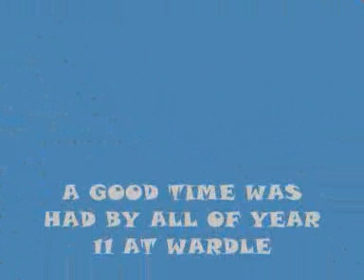jimmys prom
jimmys prom photos from wardle high school